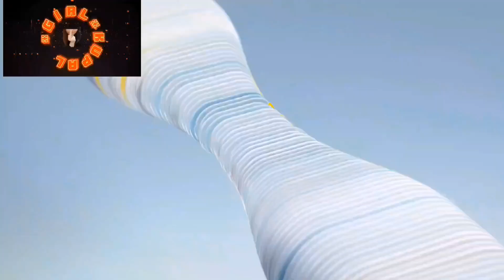Senator Bato at Senator Robin ginisa ang CHR sa huling oras hearing..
2.  "its fair use" No copyright is claimed and to the extent  that material may appear to be infringed , I assert that such alleged infringement is permissible under U.S. and Philippine copyright law. If you believe material have been used in an unauthorized manner, please contact the poster.
3. This Video is not associated with any company or products mentioned on the video.
4. No intention to infringe photos or audio used in this video.